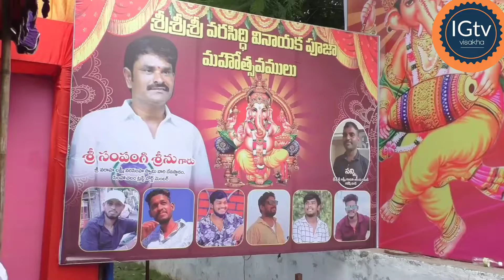గణేష్ నగర్ యూత్ ఆధ్వర్యంలో వినాయక చవితి